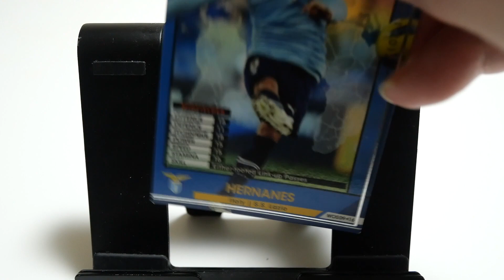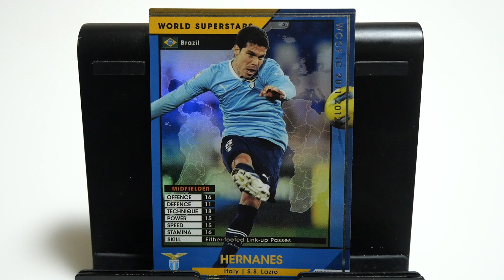WCCFカード紹介 戦うファンタジスタ エルナネス🇧🇷